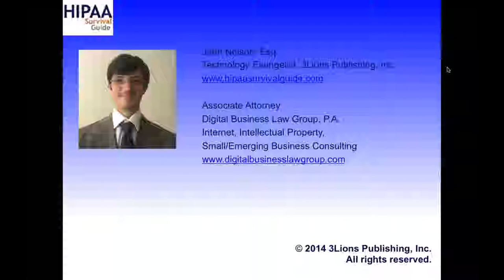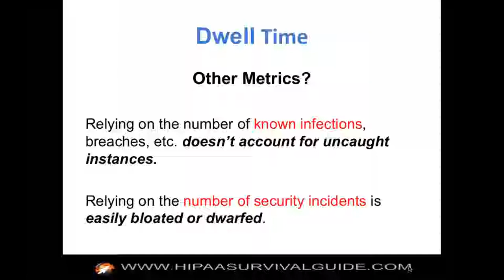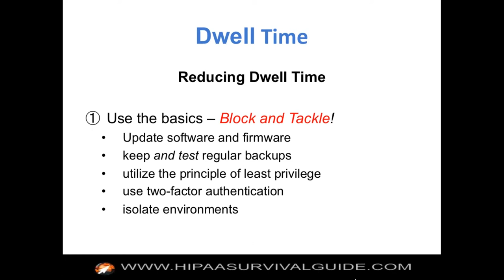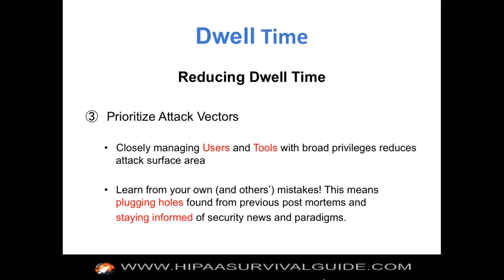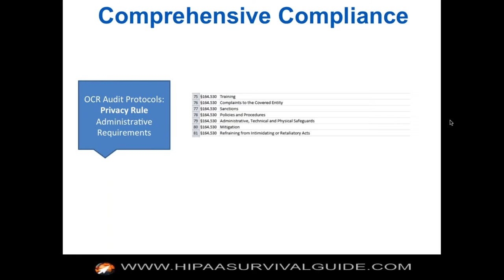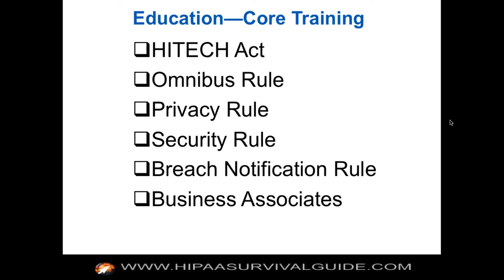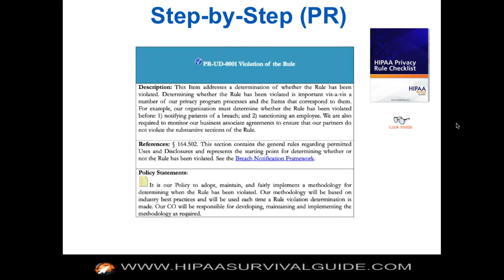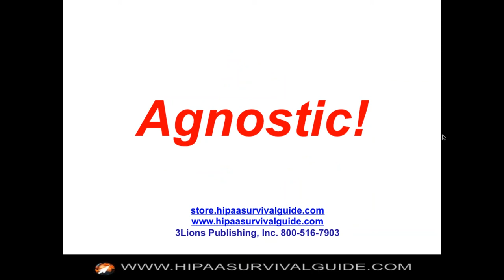Measuring Cybersecurity Results Dwell Time an Effective Metric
It is difficult (as in damn near useless) to create a video about reducing the "dwell time" for an industry such as healthcare that, seemingly on a daily basis, continues to let "laptops with ePHI" walk out the door completely unencrypted. I am convinced that it is perfect storm of ignorance, arrogance, chutzpah, and a lack of resources that has kept healthcare in the dark ages with respect to privacy and security. You often hear, "we save lives around here" and we don't have C-Suite time to focus on the agenda of "tree huggers," HIPAA consultants and lawyers, until of course there's a major breach, at which time bandwidth and money materialize out of thin air.